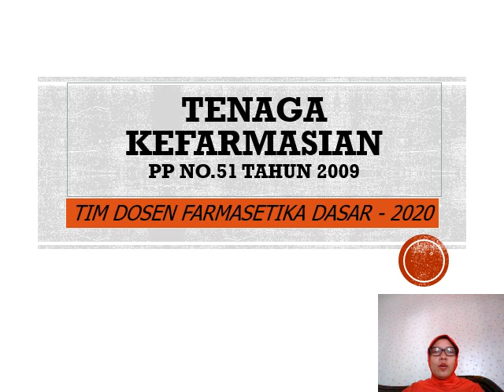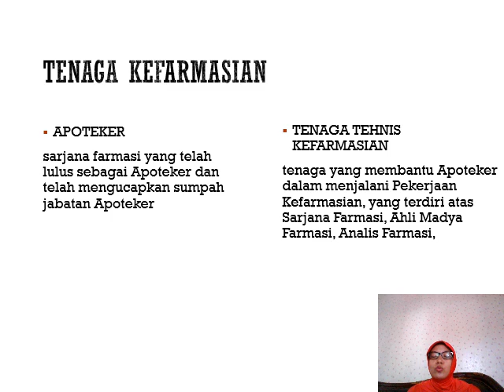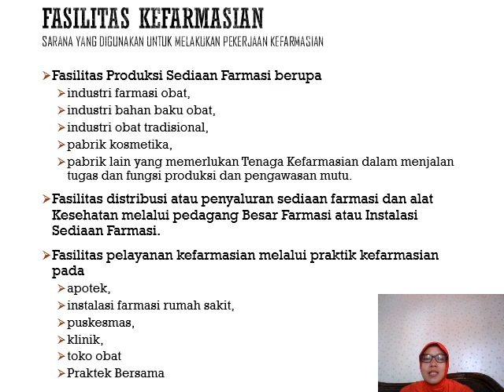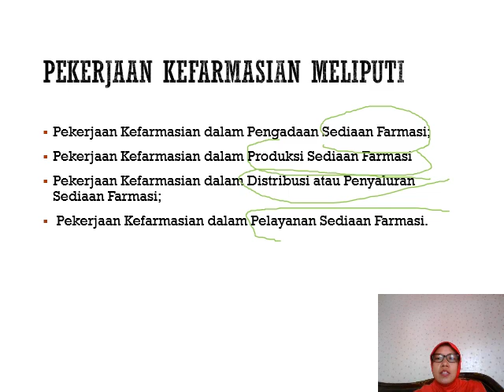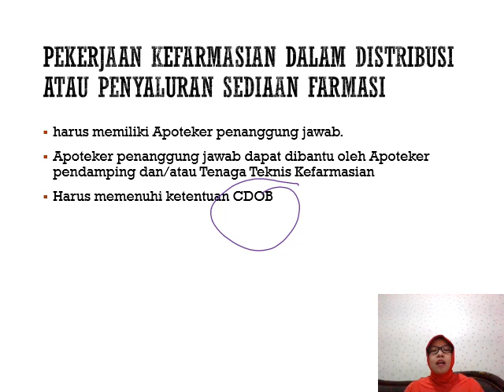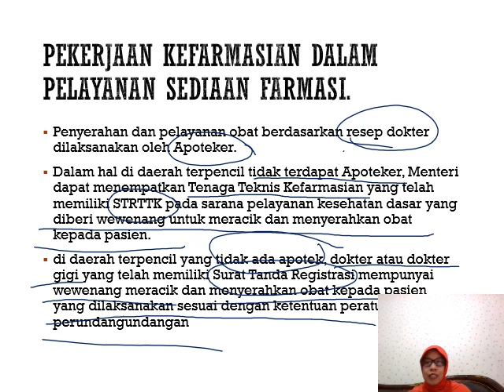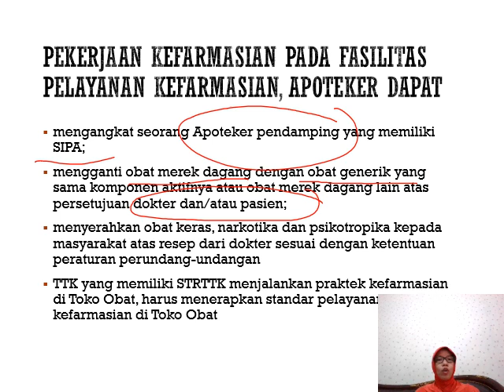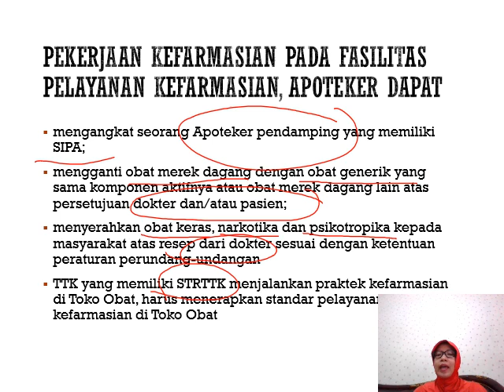TENAGA KEFARMASIAN | FFS UHAMKA 2020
Admin @bang.ego_